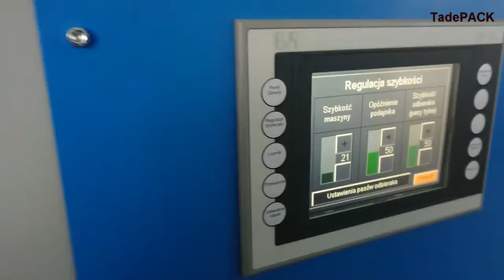Składarko sklejarka SDP 2000 off-line